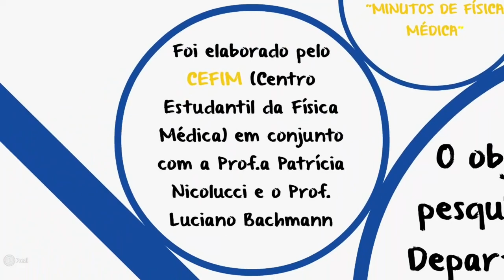Minutos de Física Médica - Renan Matsuda (Lab. Biomagnetismo)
O projeto de divulgação de pesquisa "Minutos de Física Médica" é uma iniciativa do Centro Estudantil de Física Médica (CEFIM). Exaltamos as pesquisas que ocorrem no departamento de física da Faculdade de Filosofia Ciências e Letras de Ribeirão Preto (FFCLRP-USP). Agradecemos ao Renan e a FAMB pela colaboração.